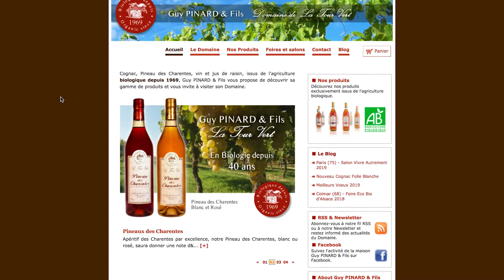EARL de la TOURVERT / SARL Guy PINARD